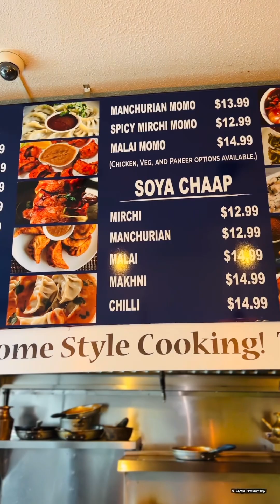Nepali MOMO in Toronto- MOMO ZONE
Babu & Rupa owns “MoMo Zone” restaurant in Toronto. Nepali food is getting popular in Toronto. CBC, Canadian national media also featured their story.